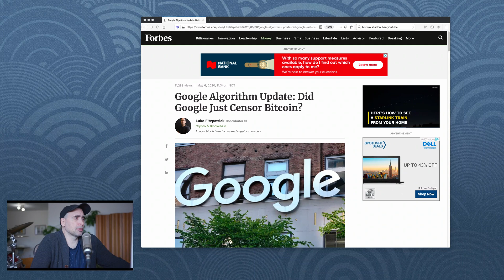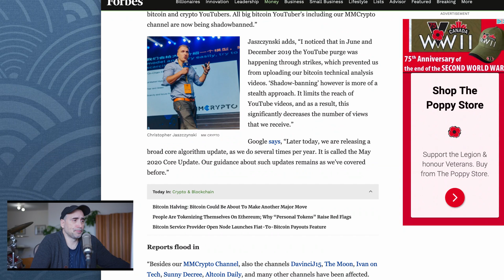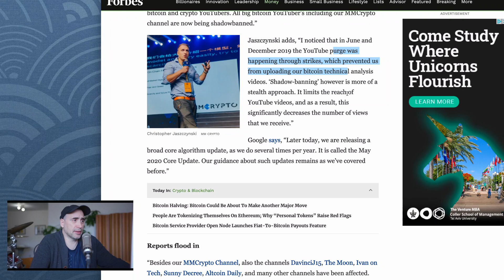Should you get into Crypto Programming in 2020?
How do the recent moves in crypto currencies impact jobs in crypto programming these days?

Thanks!
Stef